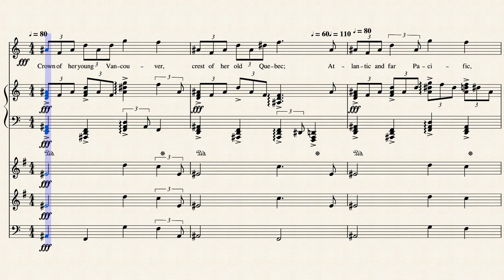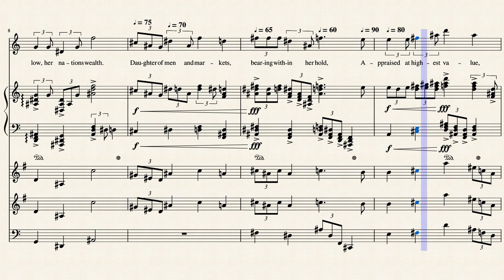Canada (An Acrostic Poem), Words by E. Pauline Johnson (1862-1913), Music © by Thorium Star 2020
Music set to a poem  by E. Pauline Johnson (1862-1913).